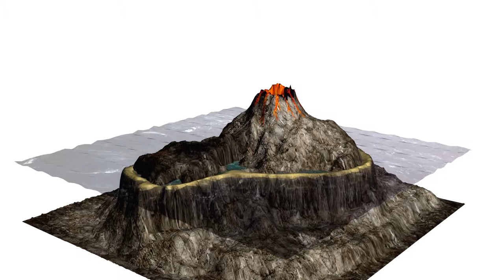The Coral Reef - BLUE 2014: Shorts Honorable Mention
The Coral Reef is a short documentary about the marine life in the reef, how the reef is created, the different types of reefs, predators, and how the polyps are the base.
The coral reef congregate the 25% of the marine life, it is basic to protect and conserved.
Producer: Jose Maria Esteban-Infantes
Country: Spain, Indonesia, Palau, Portugal